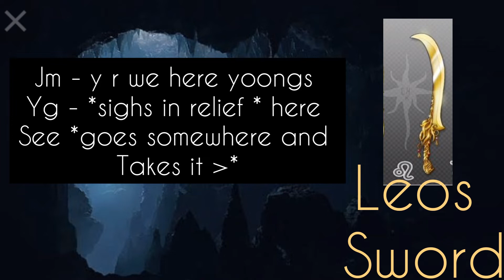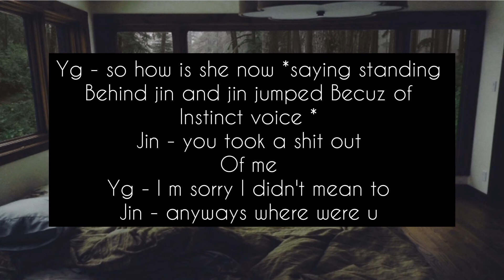zodiac lovers ff episode12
heyyyyaa!
new episode here of
zodiac lovers

saranghae 💓💓